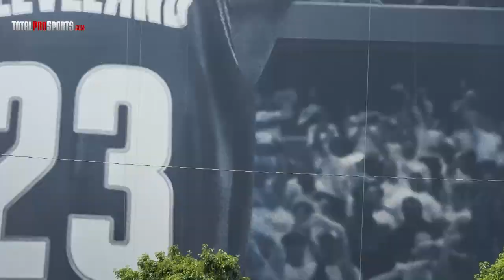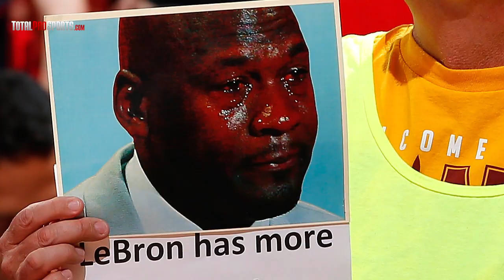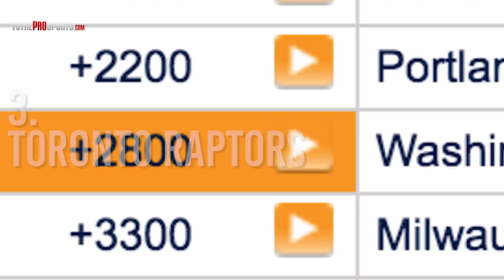8 Teams With The Best Chance Of Dethroning The Cleveland Cavaliers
8 teams that can dethrone lebron james and the cleveland cavaliers

Which team do you think has the best chance of unseating the Cavs?

Description:
LeBron James fulfilled his promise of bringing a championship to his hometown of Cleveland. The Cavaliers won their first NBA Championship in 2016 by shocking the 73-win Golden State Warriors in the finals.

The King has reached six-straight NBA Finals series. And the Cavaliers did bring back LeBron, Kevin Love and Kyrie Irving to make a deep run once again.  But they're going to have to get through a number of other elite teams that all have their eyes set on the title as well.

Today we’ll take a look at 8 teams with the best chance of dethroning King James and his Cavaliers.

Video Editor: Justin Fraction
Voice Over: Andy Ruther
Written By: Alex Hoegler